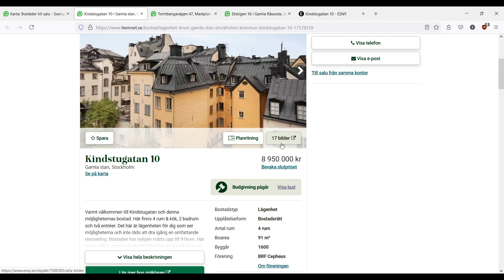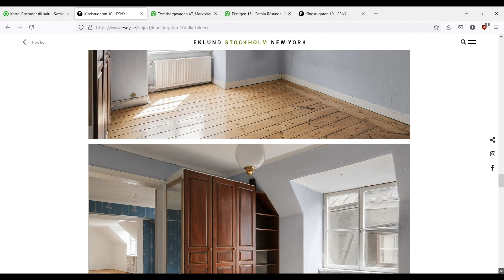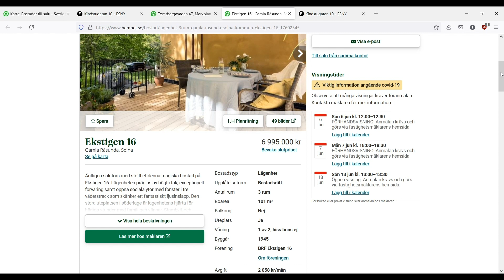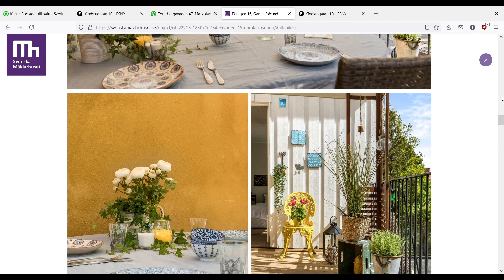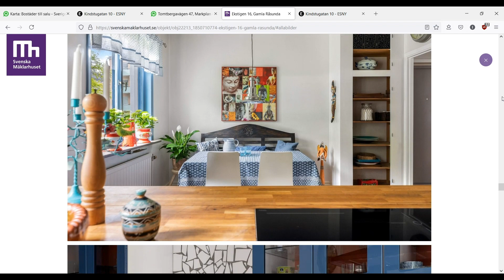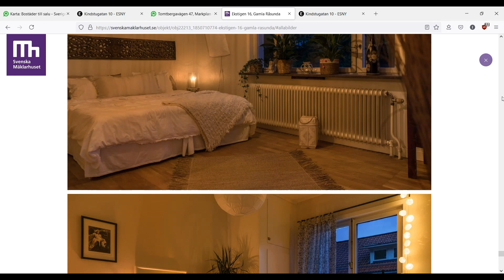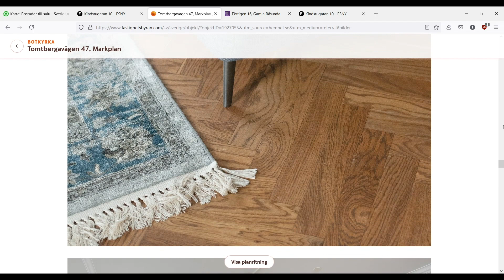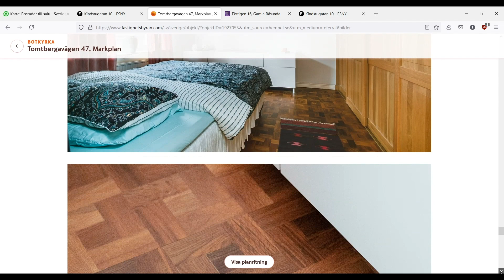Рынок недвижимости в Стокгольме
Ссылки на квартиры, которые я показываю. Имейте в виду, что как только они продадутся, ссылки станут неактивными.